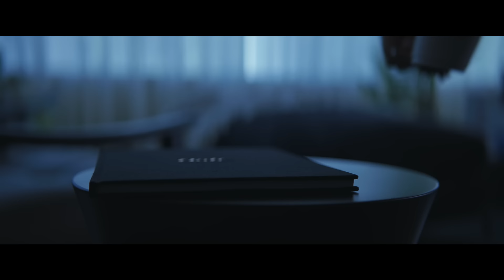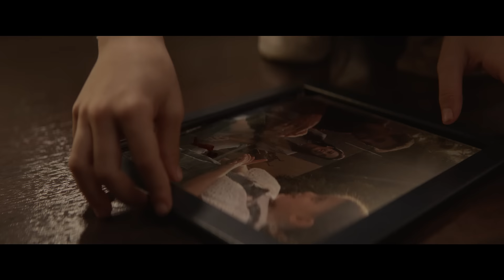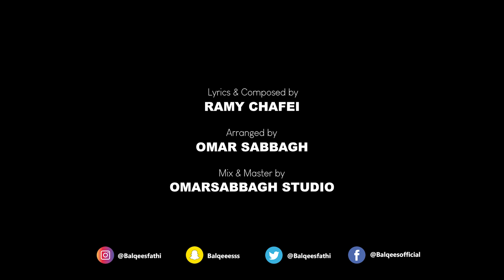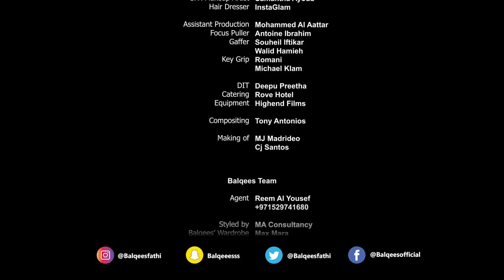Balqees - Khaf Alayi (Official Music Video) | بلقيس - فيديو كليب "خاف عليي"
Directed by: Bahaa Khaddaj | إخراج: بهاء خداج
Written & Composed by: Rami Chafei | كلمات و ألحان: رامي الشافعي
Arranged by: Omar Sabbagh | توزيع: عمر صباغ
Mix & Master by: OmarSabbagh Studio | ميكس و ماستر: OmarSabbagh Studio

Lyrics:

صدقني فيي إنساك بلحظة و كفي بلاك
ويبطل بدي أَعِرفَك إذا حبك قَلْ

خاف عليي و ضل اهْتَم
حسسني قديش بْهِمْ
ما تخليني فَكِر لحظة
 إبرملك ضهري و فل

صاير حدا تاني
مع إنو بعدك بتحكي
نفس الكلمات

هيدا مش إنت
يمكن مغيَّر و يمكن
يلي عرفتو مات